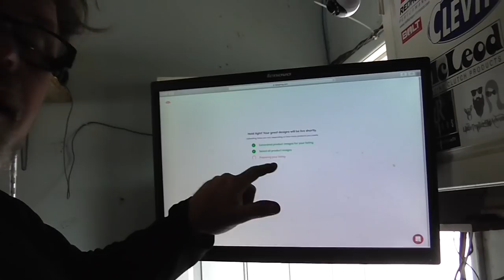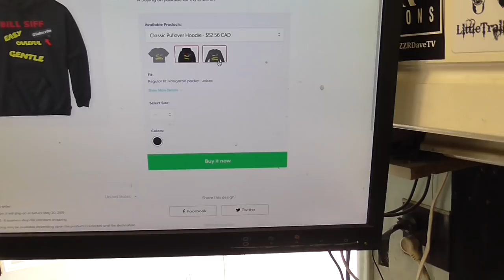I Can Hear everything People Say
I was out to lunch today big time . Hope you enjoy my goofy roll play

BillSiff (GoGlass)
1289 Confederation St,
Unit 3
Sarnia Ont.
Canada
N7S 4M7